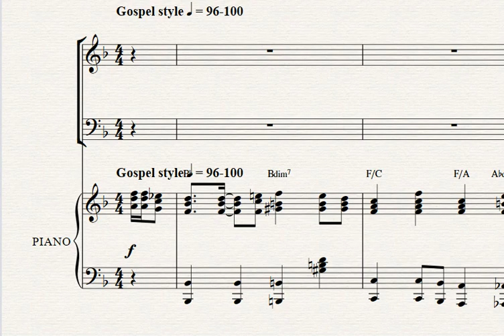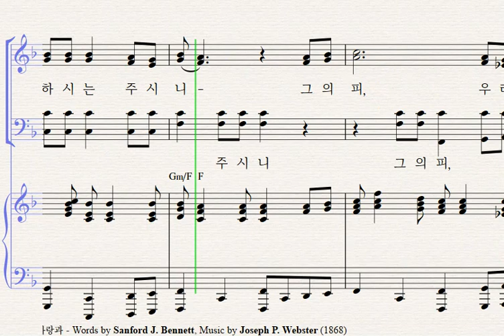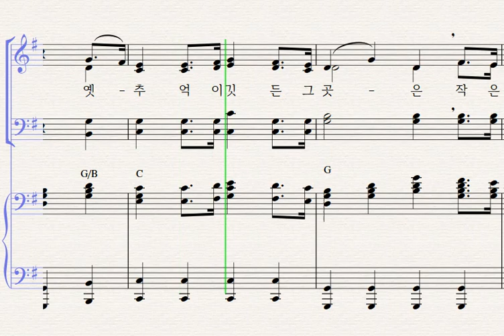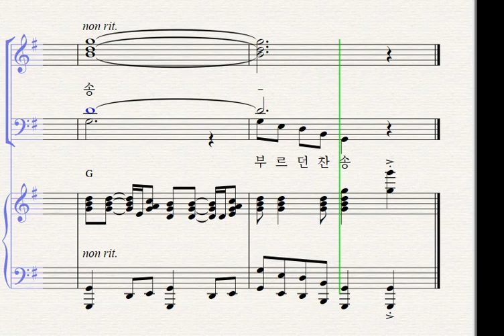21. 다 함께 부르던 찬송